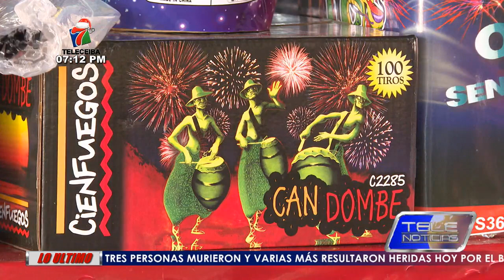Venta de pólvora en La Ceiba, supera cifras de ventas en el fin de año.